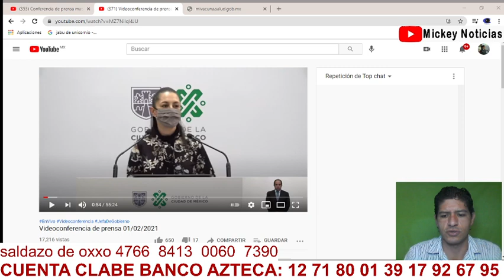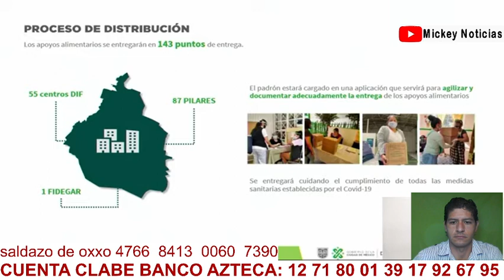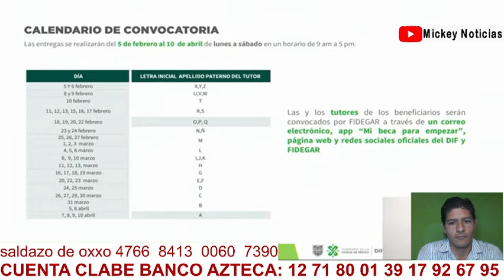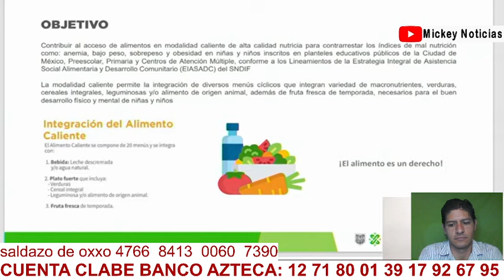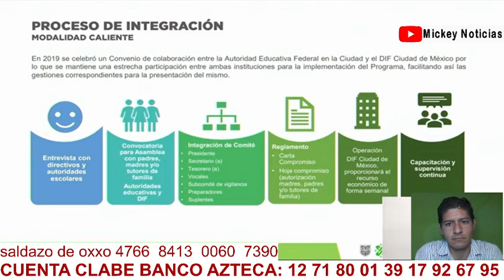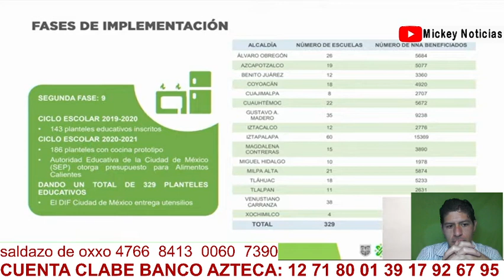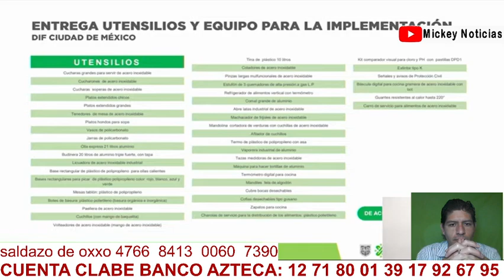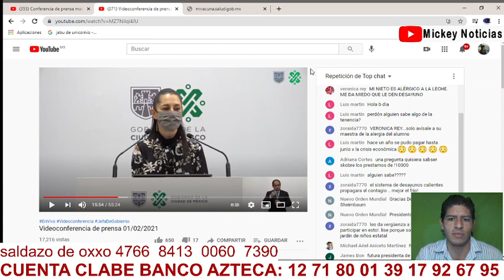ENTREGA DE DESAYUNOS PARA ALUMNOS DE ESCUELAS PUBLICAS DEL GOBIERNO CDMX SERA ASI 2 FEBRERO 2021